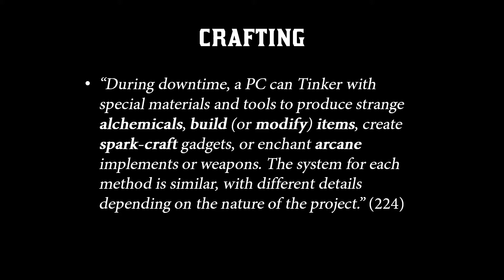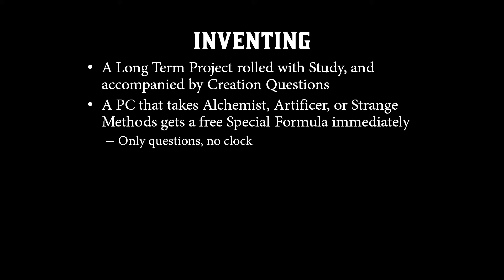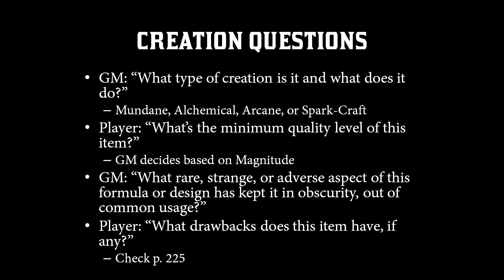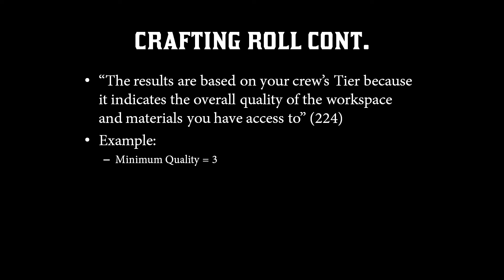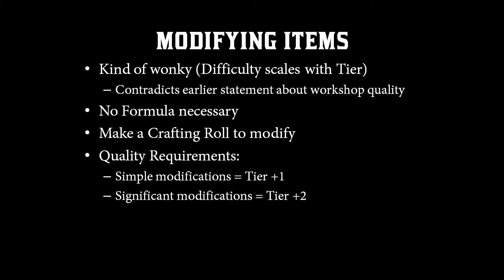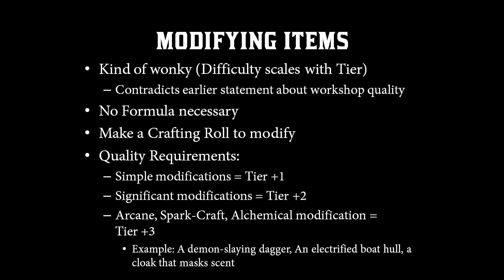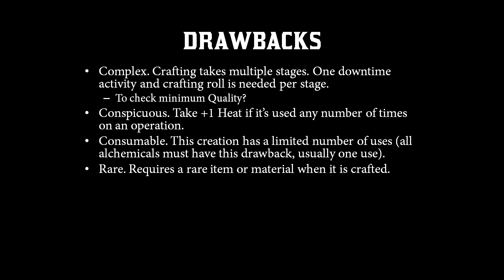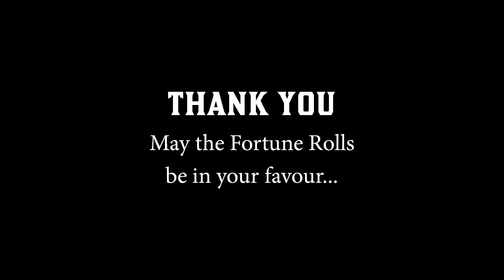Let's Learn Blades in the Dark - Episode 22 (Crafting)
In this final episode (final boss?) we discuss the many details of crafting in Blades in the Dark.

(Audio fixed from previous upload)

00:08 Crafting
02:28 Inventing
05:34 Creation Questions
08:16 The Crafting Roll
11:45 Modifying Items
18:01 Drawbacks
22:57 Concluding Messages